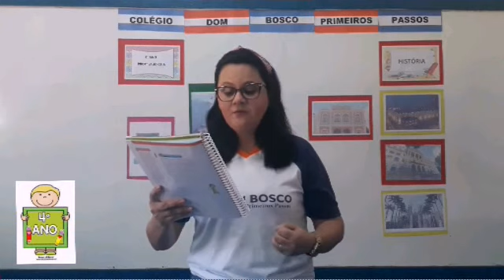4° Ano - História (1) - 13/08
Professora Laudiceia